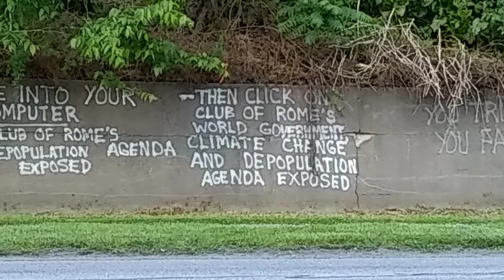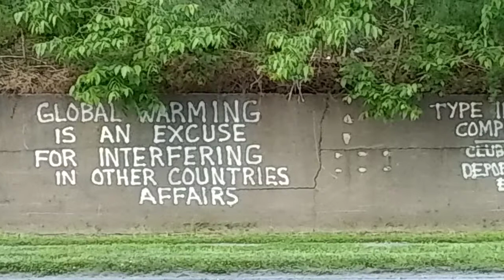Various spots in Harrisburg, PA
Got some interesting photos on the way back home